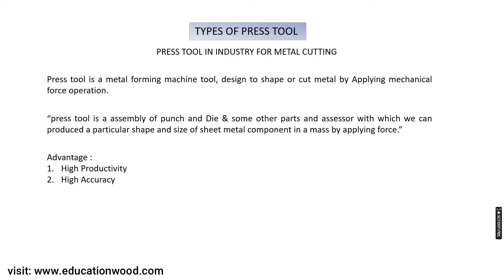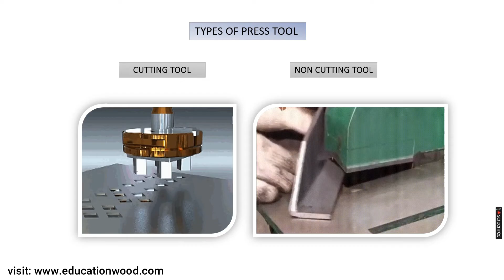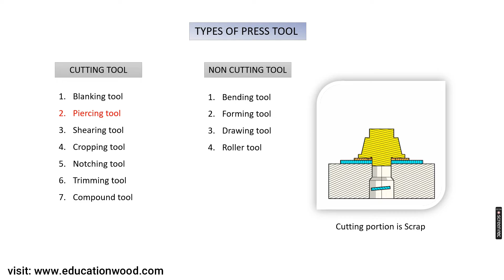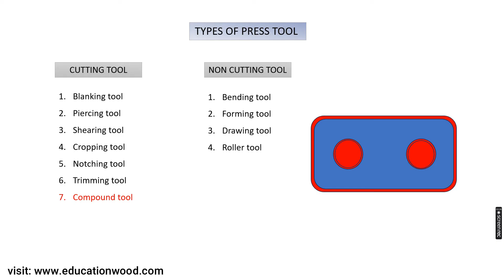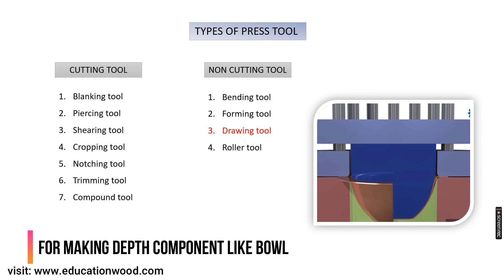Lecture-2 Types of Press Tool/ Sheet metal die Classification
In this video I will give you information about Types of Press Tool or Sheet metal Die Classifications.
Note: This Information is very important for Mechanical design Engineer.

Timecode
00:08 - Types of Press Tool Intro
01:50 - Cutting tools
03:30 - Non-cutting tools